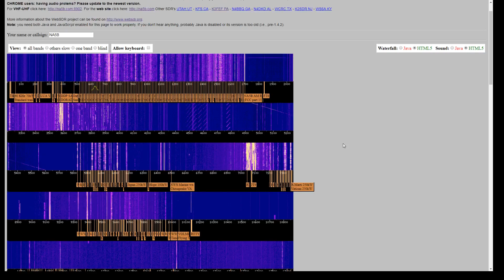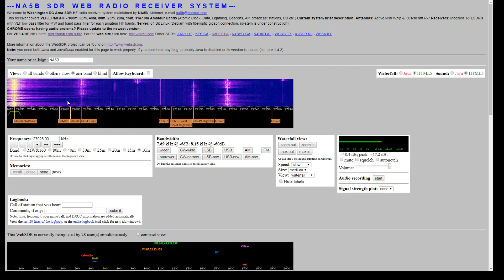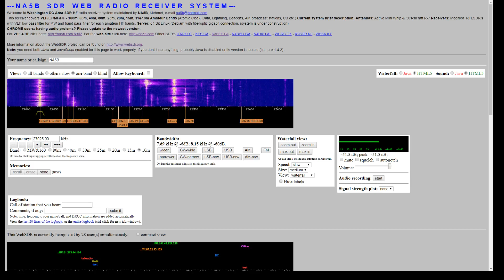CB @ NA5B WebSDR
CB activity recorded at NA5B WebSDR located in Washington DC Area. Notice most of the CB transmissions bleed over 10 kHz due to bad filtering in CB radios.